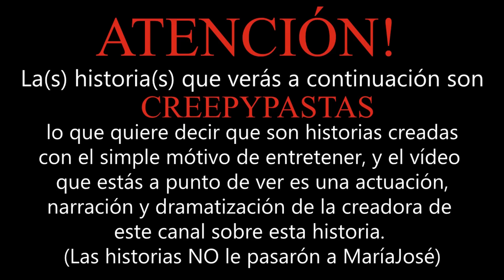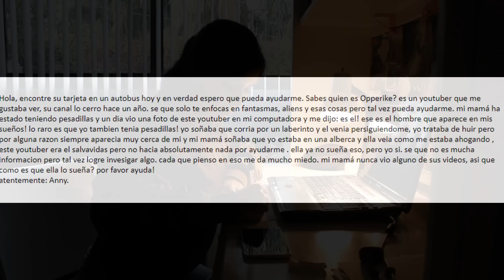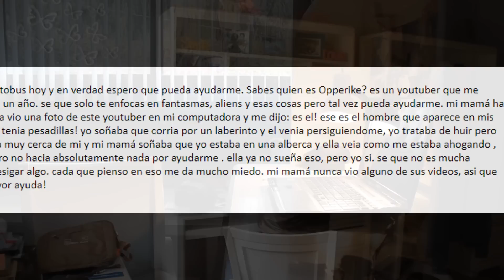ENCONTRÉ ALGO PERTURBANTE EN UN CANAL DE YOUTUBE. Y ESO NO ES TODO... Terror por YouTube#2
Los quiero :)!

Si eres YouTuber, Instagramer, o Influencer y quieres trabajar con marcas y hacer campañas de publicidad, entra a este link para ver muchas oportunidades